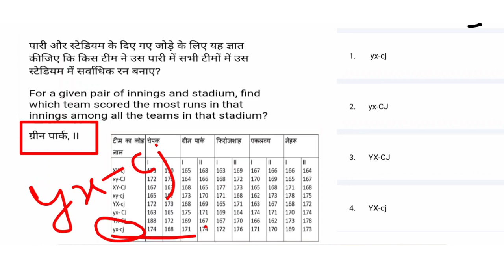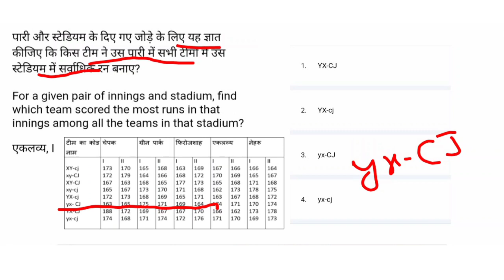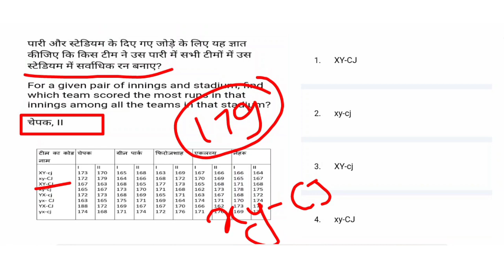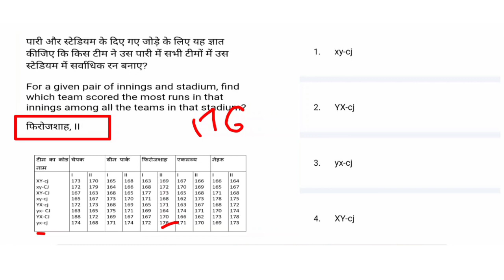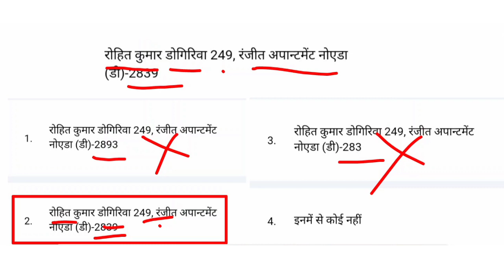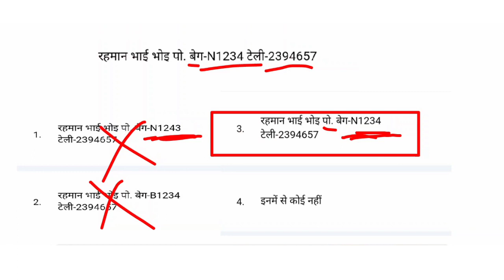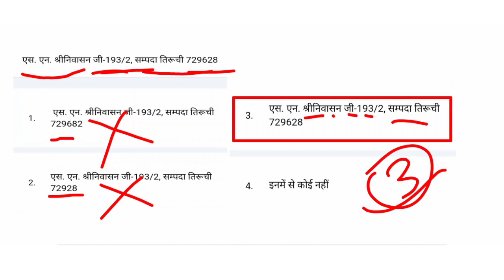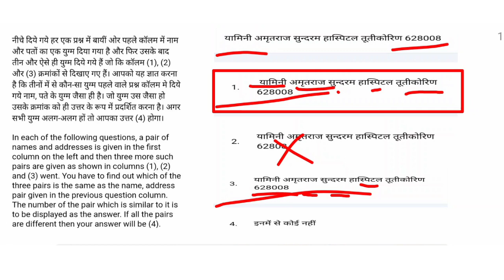Clerical Aptitude For BSF ASI HEAD CONSTABLE 2022 | Previous year Questions paper BSF ASI HCM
bsf hcm
bsf cut off
clerical aptitude